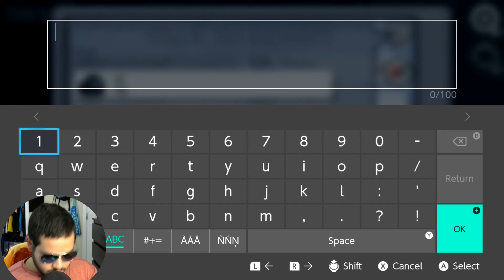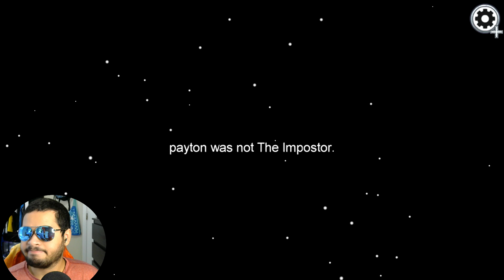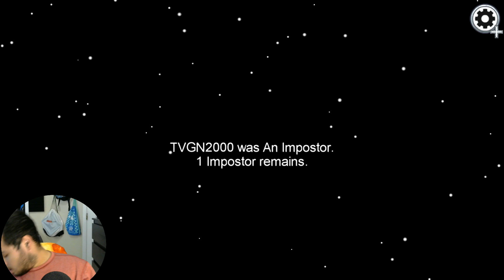Among Us on Switch in 10 or so minutes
Check me out on Twitch.tv!